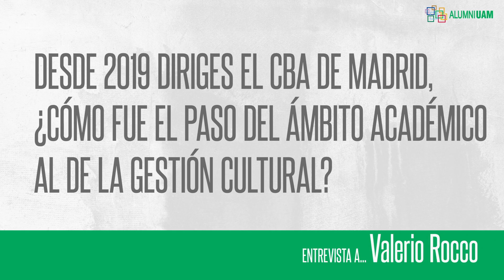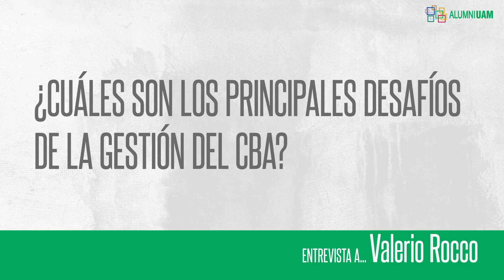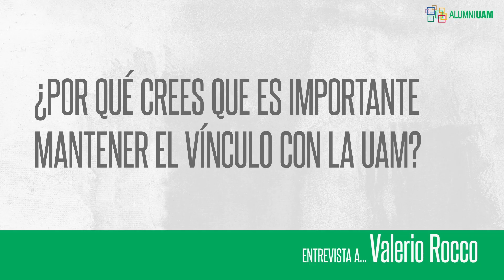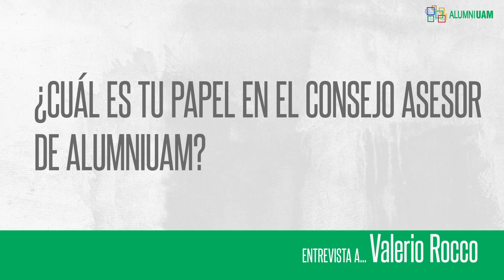AlumniUAM entrevista a Valerio Rocco, director del Círculo de Bellas Artes de Madrid